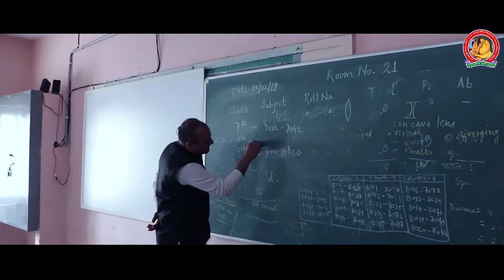Sharda Vihar Bhopal Ad